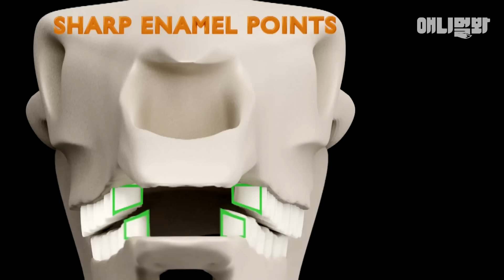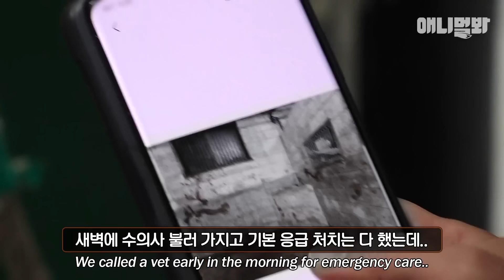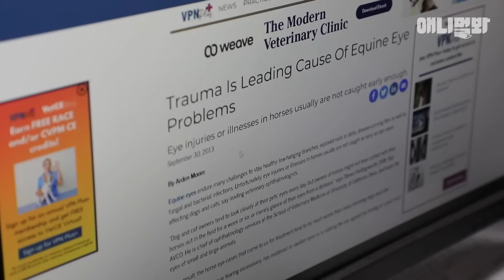아직 출산 시기가 아닌데 진통이 온 어미 말.. 뱃속을 들여다보니ㅣMother Horse Under C-Section.. Eventually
사람들에겐 다소 생소한 말 전문동물병원!
낮밤 가리지 않고 응급상황에 직면한 말들을 돌보는 수의사들의 이야기

애니멀봐와 한배타고⛵

[Credit Music♪]
ㆍMusic provided by 평범한 피아니스트